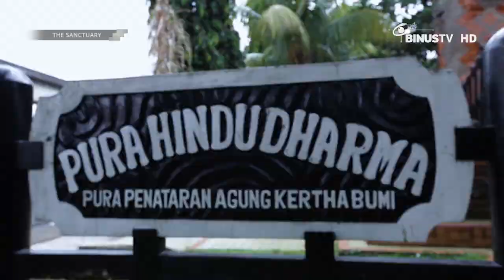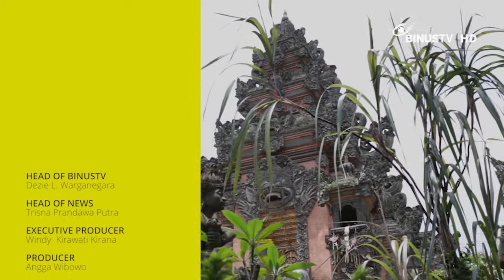THE SANCTUARY - Pura Penataran Agung Kertabhumi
THE SANCTUARY explores historical, architectural and cultural aspects of sacred and important buildings across Indonesia.

Watch THE SANCTUARY as it unravels the mystery behind prominent places!